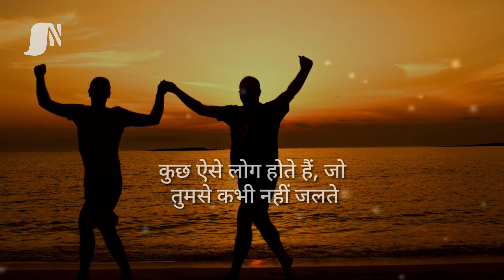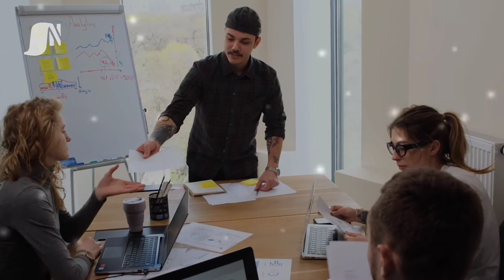आपकी सोच आपको Success करती है | Power Of Positive Thinking | सोच बदल क़र देखो | by SN Kauser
Your thinking can make you successful so change your thinking

✅️SN Advise Channel Use:
Laptop
Best Condenser Mic
Mobile
►This motivational video in Hindi is helpful for all those who are studying motivate you to work hard in life and face all the challenges.
By- SN Kauser
☀️"SN Advise is trying to best for you☀️

🔴SN Advise को फॉलो करें🔴